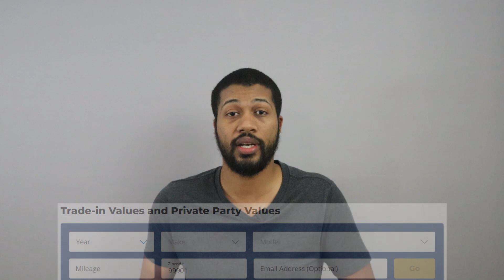How Car Dealerships Rip You Off - Watch Before Buying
How Car Dealerships Rip You Off
In this video I'll be talking about car dealerships and how they rip you off without you even knowing.

DISCOVER IT SECURED CREDIT CARD $50 FREE BONUS
Apply now and use your card in the first 3 months to get a $50 Statement Credit.

SOFI MONEY|FREE ACCOUNT|$50 FREE BONUS
Join me on SoFi Money. You can save, spend, and earn interest—all in one account. Use my link to sign up and you’ll get a $50 bonus.

M1 Finance| $50 FREE
With M1, you can automatically invest in what you want for free. Try it today and get $50 to invest!